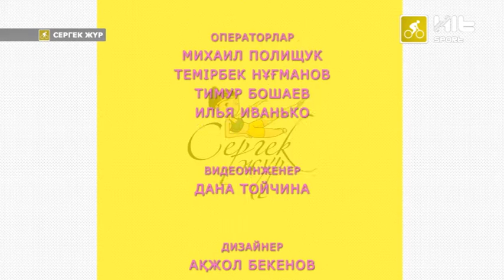СЕРГЕК ЖУР: 31 08 2016 в гостях Ильяс Байбосынов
Сергек жүр» - это спортивное шоу, которое выходит в эфир в 10.15 утра с понедельника по пятницу. На каждой программе будет обсуждаться разные виды спорта. Например (фитнес, кроссфит, гимнастика, йога... и.т.д). А также ведущая постарается дать яркие эмоций зрителям и подбодрит их. Для этого она задает звёздам казахской эстрады интересные вопросы про спорт и организует игру. Певцам предстоит сделать сложные упражнения о которых ранее даже не слышанное. В конце программы гости будут танцевать под ритме музыки.